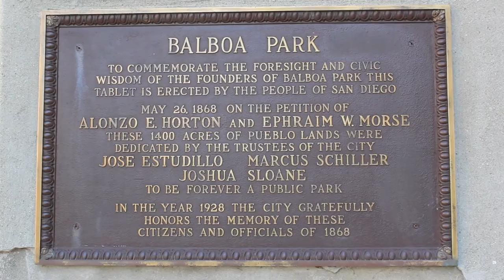Balboa Park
Balboa Park has a mixture of Latin Cuban son with samba and rich textures that could encourage you to visit Balboa Park in San Diego, California.
Enjoy ti.
Credits:
Record Label | Guapacha Productions
Keith Jones | Mix and Mastering
Nelly Zamora | Photographer & Videographer
Rigoberto Lopez | Bass
Patrick Butler | Guitar
Allan Phillips | Piano & pandeiro.
Drum-set | Carlos Arias
Congas and Bongoes | Carlos Arias
Small Percussion, voices, Keyboards, Brass effects,
Vocal Effects, Composer, arranger, & music Producer | Gil Tower

📺New to Gil Tower YouTube channel?

Performance rights organization:

🗄Public Performance License BMI @Guapachaunomusic
🗄 Performance Right in Sound Recordings-Sound Exchange
00:00 Introduction
01:00 Balboa park
02:30 Beautiful enviromernt